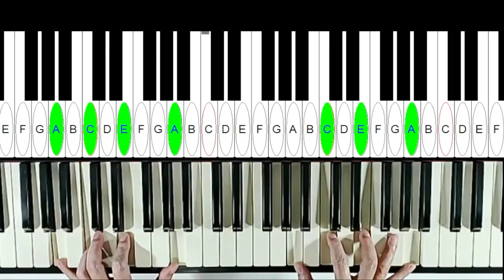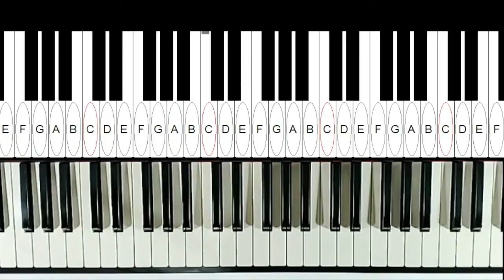練琴是有方法的講求的是效率